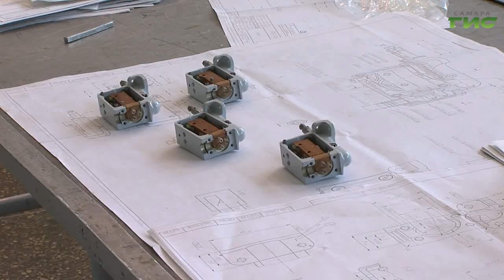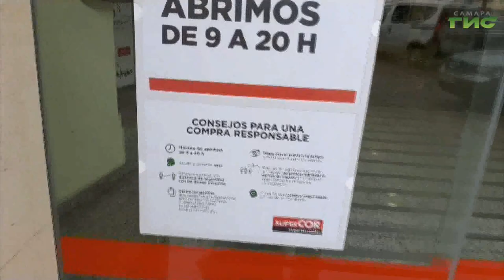Президент России Владимир Путин провёл видеоконференцию с главами регионов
Ближайшие 2 - 3 недели будут определяющими по ситуации с коронавирусом в России. Об этом на видеоконференции с губернаторами заявил президент России Владимир Путин. Он призвал глав регионов действовать быстро, собрано и профессионально. Подробности речи главы государства в нашем сюжете.